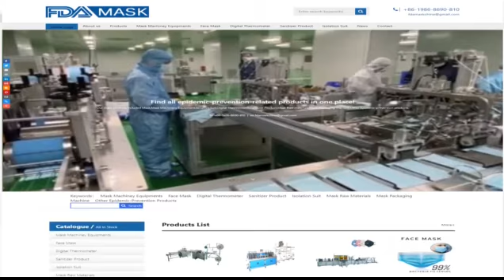Mask forming video automatic mask body making production machine mask equipment